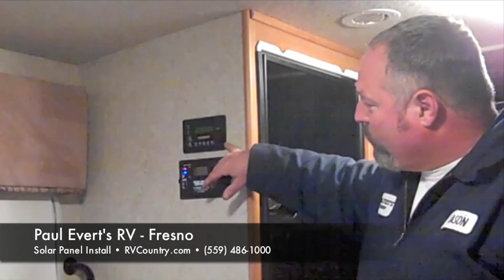RV Solar Panel Install with Technician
Watch as our RV certified technician talks about installing a Zamp solar panel on the roof of a motorhome. This allows a family to enjoy dry camping (boondocking) without draining their batteries.